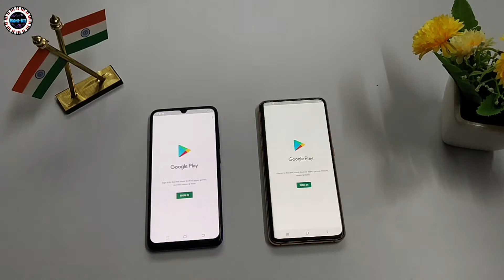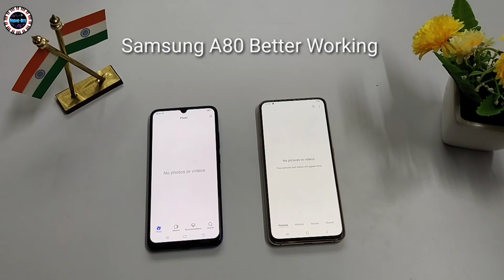Vivo S1 Pro Vs Samsung Galaxy A80 || Speed Test & Comparison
(Available :- Umiya Plast Mobile Shop)